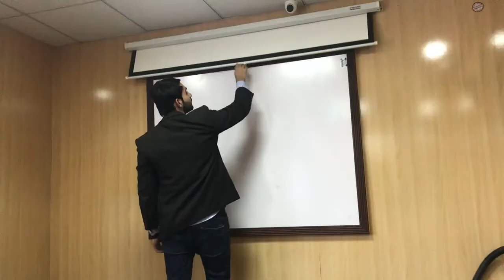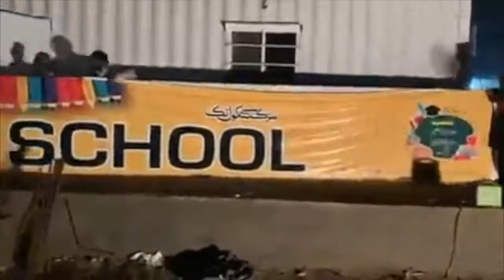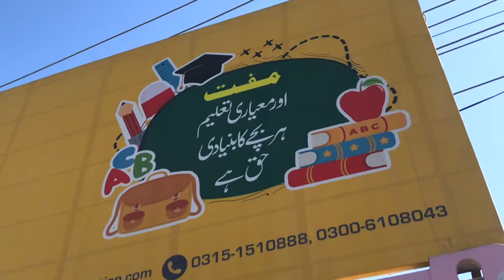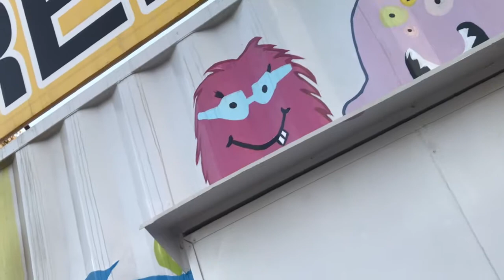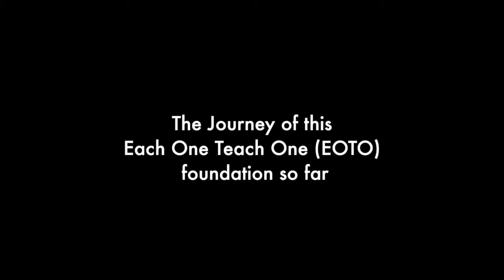Pakistan's First Ever Container Street School | EOTO Foundation | Roshaan Hamayoun | Story Time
This video is all about those children who can't afford to study because their parents don't allow them to study. So a Foundation named Each One Teach One (EOTO) started a campaign to give those children a free education that can help them to build their career in the Future.

Special Thanks to the EOTO foundation for invited me to be a part of this Wonderful Occasion.